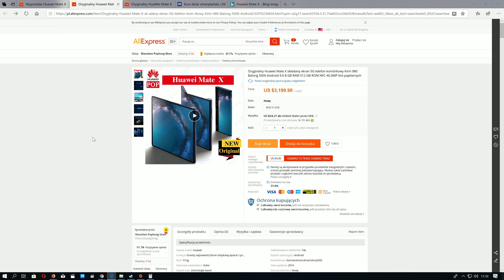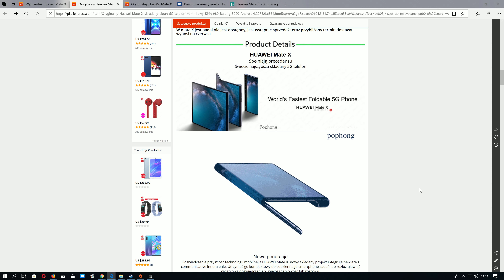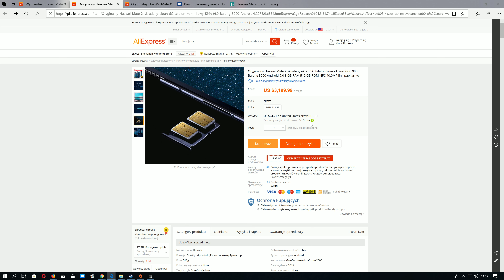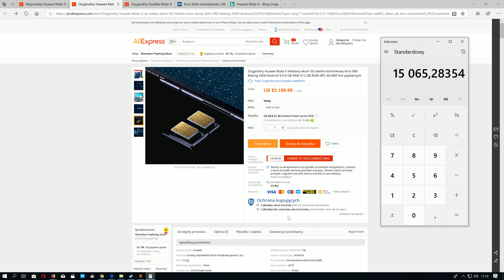Huawei Mate X juz w sprzedaży nie czekaj bądz pierwszy